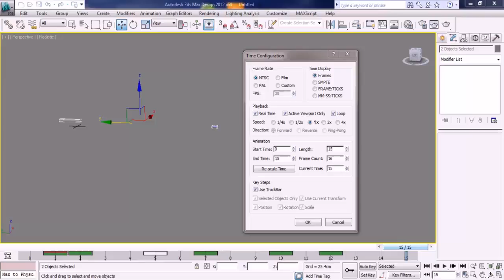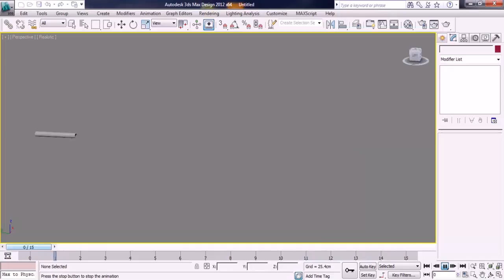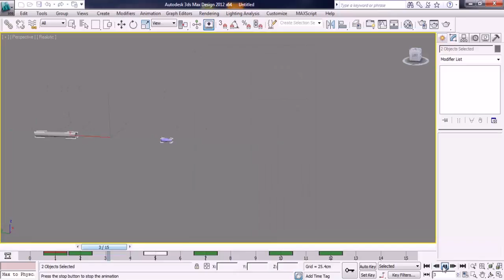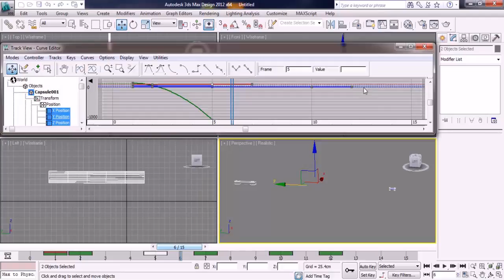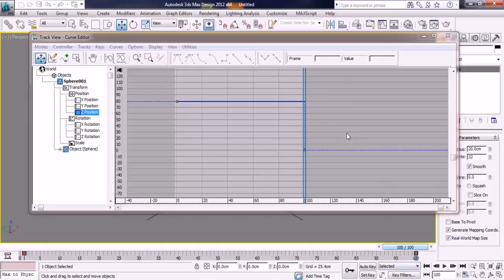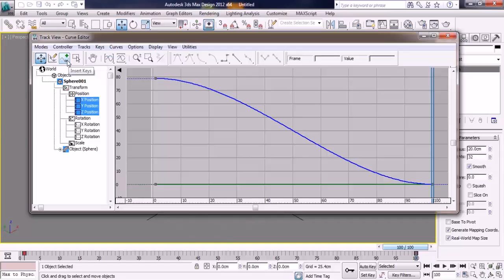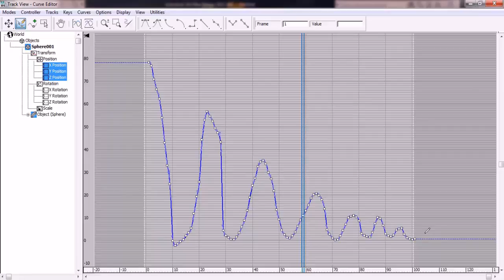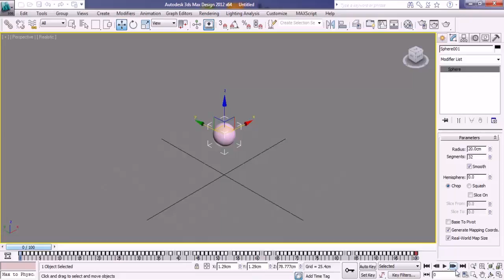3ds Max Animation Curve Editor منحنيات التحريك فى الماكس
دورات تعليميه قويه فى البرنامج الاشهر فى العالم فى مجال الثرى دى
3ds Max
مقدمه من م مصطفى جابر